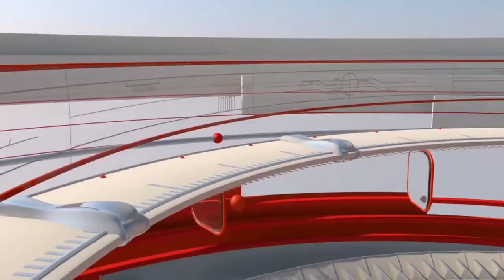पुलिस व एस0ओ0जी0-2 टीम के साथ हुई शातिर गोतस्करों से मुठभेड़। मुठभेड़ में एक गोतस्कर घायल। कब्जे से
एलएलपुलिस मुठभेड़ जनपद फतेहपुर थाना थरियांव पुलिस व एस0ओ0जी0-2 टीम के साथ हुई शातिर गोतस्करों से मुठभेड़। मुठभेड़ में एक गोतस्कर घायल।  कब्जे से 01 अदद तमंचा, 01 कारतूस जिंदा, 01 खोखा कारतूस, 1 अदद मोटरसाइकिल, चापड़, चाकू, व गोकशी के लिए लायी गयी 1 गाय बरामद वांछित/वारंटी की गिरफ्तारी व अपराध की रोकथाम हेतु चलाये जा रहे अभियान के क्रम में* आज दिनाँक 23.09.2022 को रात्रि में लगभग 11:00 बजे जरिये मुखबिर थाना थरियांव पुलिस व  एसओजी-2 टीम के साथ हसवा ब्लॉक फैजुल्लापुर नहर पुलिया के पास शातिर गोतस्करों से मुड़भेड हुई जिसमे एक गोतस्कर मोहम्मद इमरान पुत्र नसीम निवासी रायपुर मुआरी थाना हथगांव के पैर में गोली लगी जिससे वो घायल हो गया है। जिसको उपचार हेतु जिला चिकित्सालय भेजा गया है। उसका साथी बल्लू उर्फ आमिर पुत्र स्वर्गीय हसमतुल्ला निवासी हस्वा अंधेरे का लाभ उठा कर भाग गया, जिसको पकड़ने के लिए कॉम्बिंग की जा रही है। अभियुक्त के कब्जे से 01 अदद तमंचा, 01 कारतूस जिंदा, 01 खोखा, 1 अदद मोटरसाइकिल, चापड़, चाकू, व गोकशी के लिए लायी गयी 1 गाय बरामद की गई है।
अभियुक्त मोहम्मद इमरान के विरुद्ध गंभीर अपराधों में कुल 06 मुकदमे पंजीकृत हैं। यह शातिर किस्म का अपराधी है। अन्य आवश्यक विधिक कार्यवाही नियमानुसार की जा रही है।Dainikjanmat
News 24
Hindinews